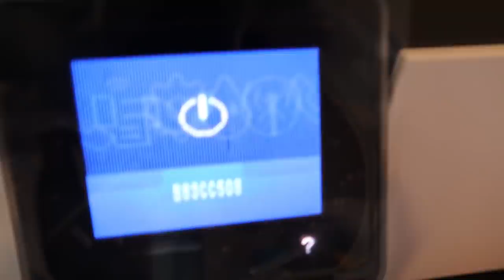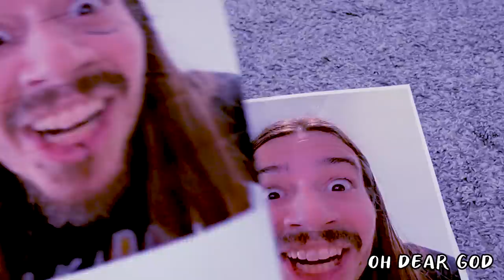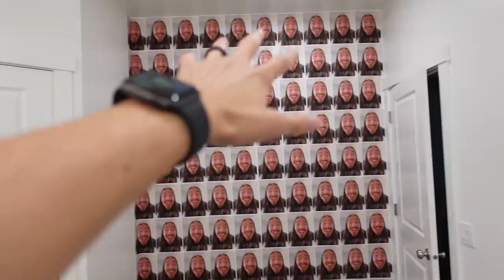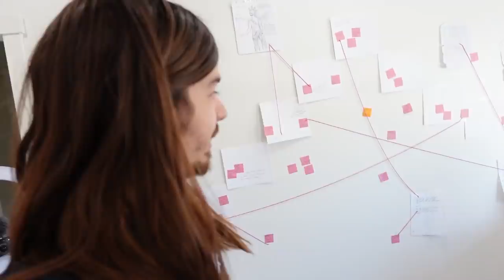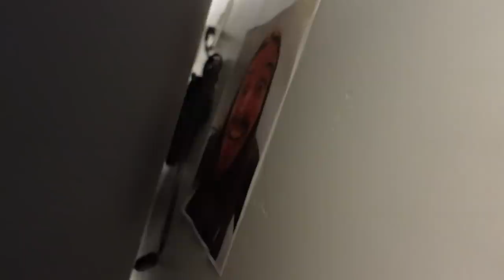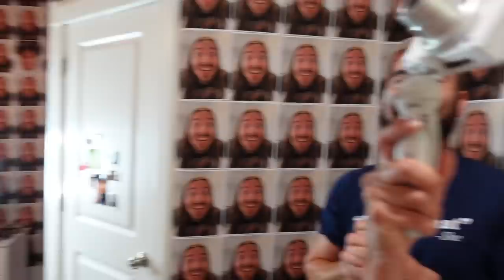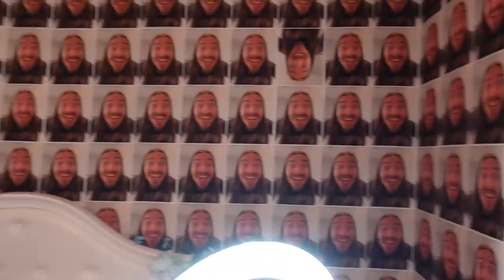I FILLED My Sisters Room With Pictures Of ME!!!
I Covered My Sisters Entire Room With Pictures Of ME!!! Would YOU Have Gotten Mad About This In YOUR Room?!